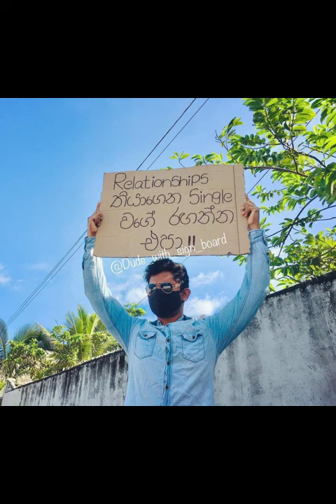Sri Lankan Athal Meme | Episode 292 |ATHAL SINHALA 😂😂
rathne
today fb post

bukiye athal
bukiye fun
bukiye fun today
f bukiya
bukiye joke post
bukiye katha
bukiye post
bukiye sapa
bukiye tharu
bukiye wadan
Athal Meme
Sinhala Wal Katha
Wal Katha

bukiye athal
rasa katha
bukiya
athal bukiya
athal nukiya
ada bukiya,
bukiye fun
bukiye rasa katha new,
fb athal,
Bukiye
memes,
fb posts
bukiye rasa katha letest
bukiye rasa
2021
Sri lanka Police
iphone
Basil Rajapaksha
adaderana
derana live
sri lanka police vehicles
hiru news
derana
kusal mendis
niroshan dikwella
ayubo one
HC fun
piumi hansamali
ape amma
bts
vidiq
sri lanka cricket
news first
derana news
Sinhala
Sri lanka
news
tubebuddy
social blead
how to
wal katha
sinhala wal katha
derana live
letest news
the weekly
the Entertainment
dewani inima
the voice
the voice of srilanka